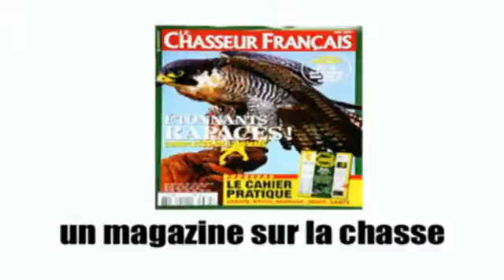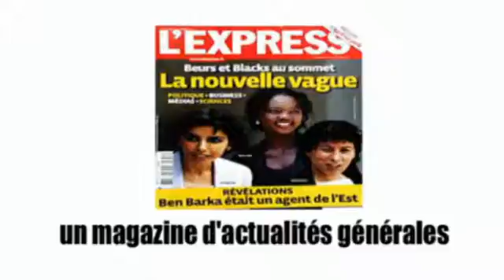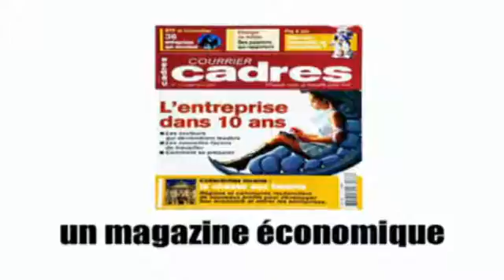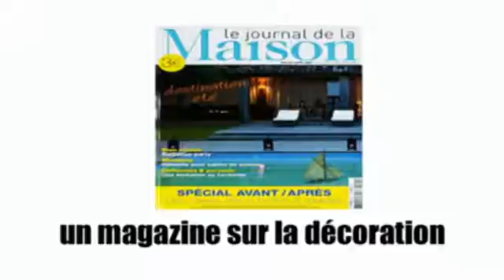French flashcards Magazines #1